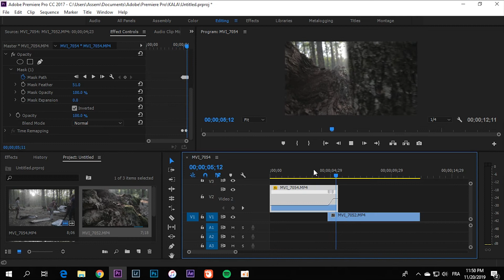Masking Transition -Premiere Pro cc-كيفية عمل ماسك في برنامج أدوبي بريمير